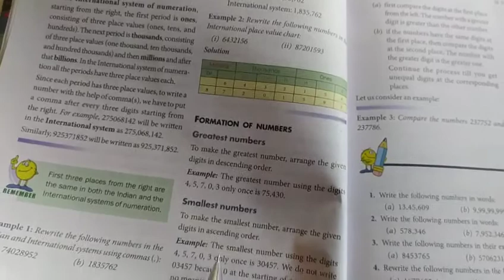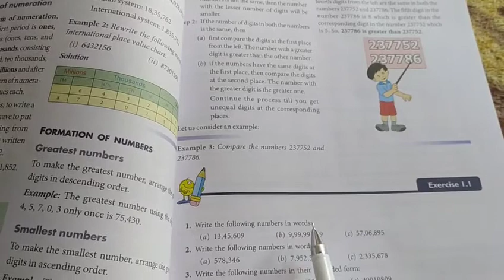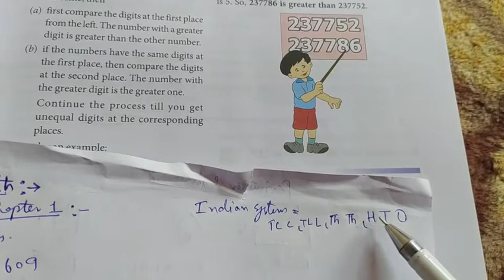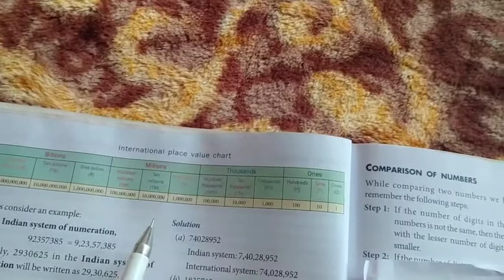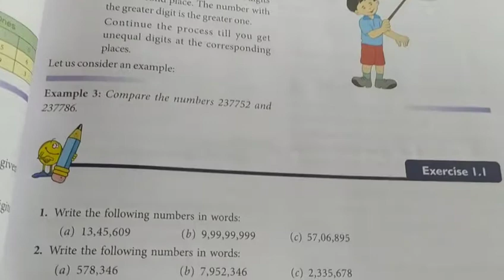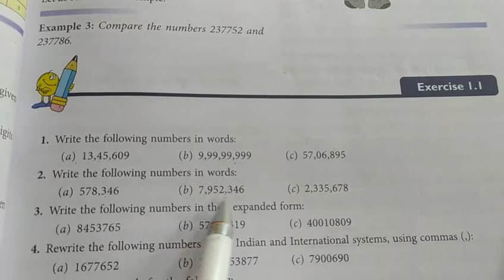Class 6th math lecture 1